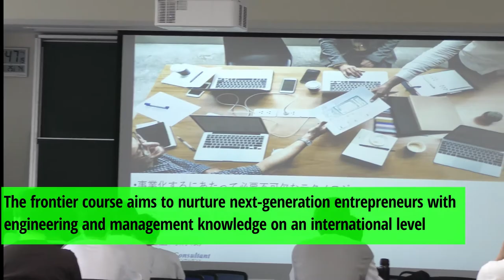Tomakomai KOSEN PV（English version）